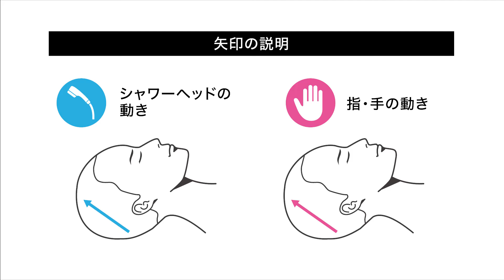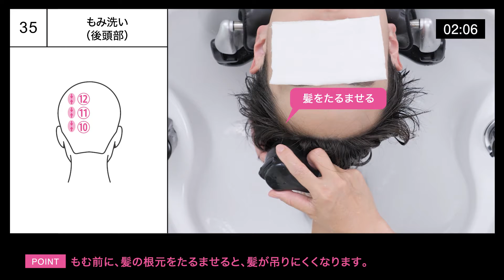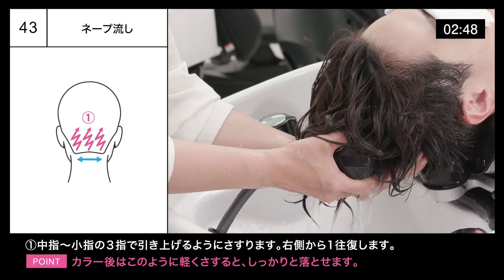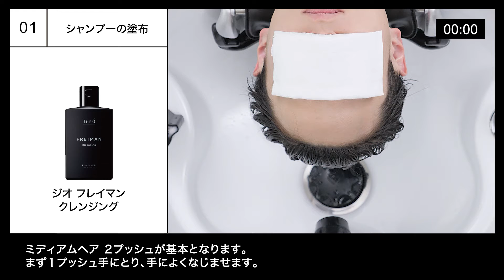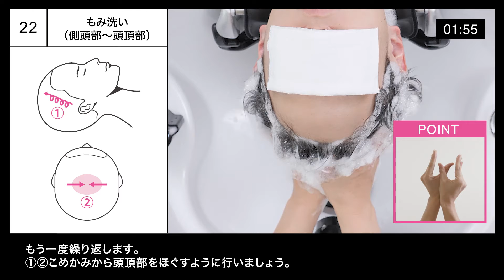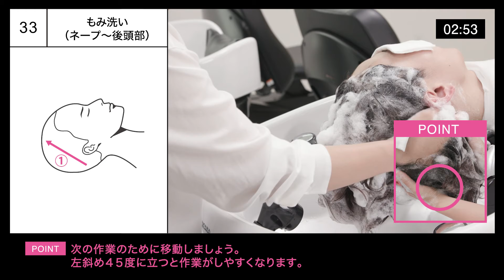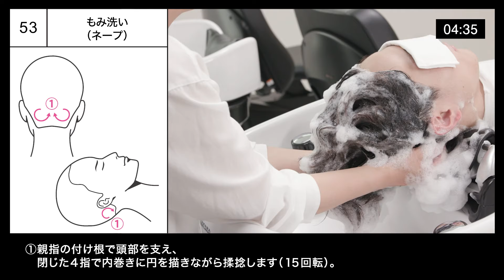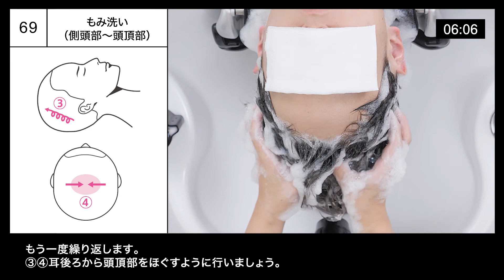THEÓ FREIMAN ref-shampoo MENU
優しいもみ洗いで、頭皮と髪の汚れを落とすリフシャンプーテクニック。